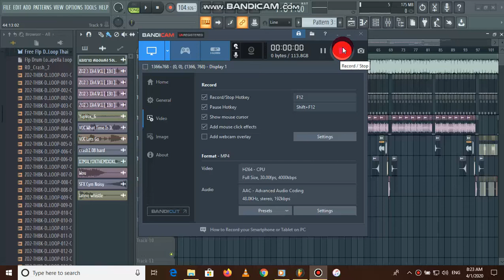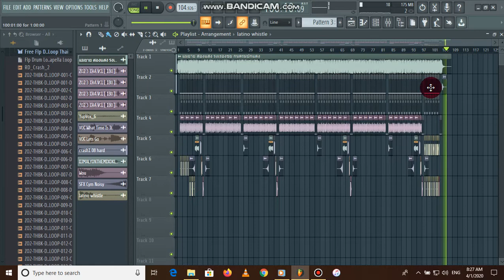តោះមកមើលពីររបៀបធ្វើបទកន្រ្តឹម សុរិន រីមិច ចង្វាក់ ថ្មី បទ2020 by djz ​my ly remix2020